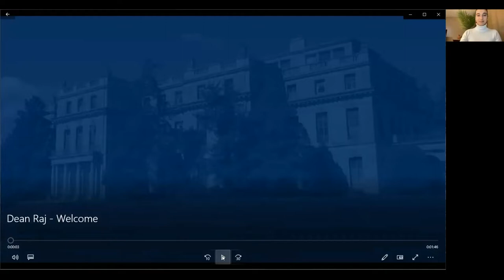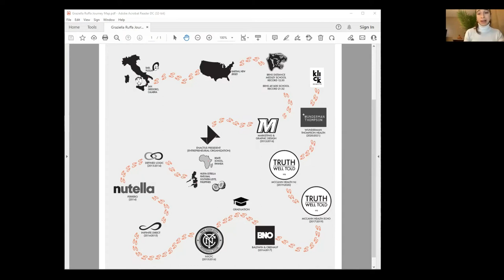AIM Series - Graziella Ruffa '16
The Alumni in Management (AIM) Series features recent Monmouth University alumni talking about their professional experiences in emerging and early career leadership. The AIM Series is hosted on a regular basis by the Leon Hess Business School.

This edition of the AIM Series featured alumnus Graziella Ruffa '16, a Marketing graduate, talking about her experience navigating her post-Monmouth University career in the sales and marketing industry. The conversation took place on Wednesday, November 17, 2021.

For more information about the Leon Hess Business School, please visit us at monmouth.edu/business-school/